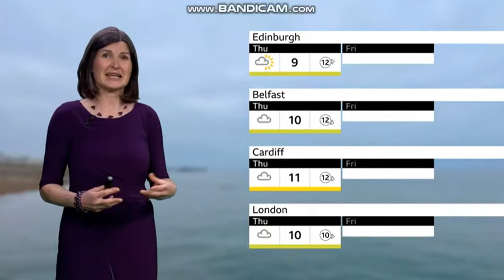Helen Willetts BBC Weather 2022 01 23